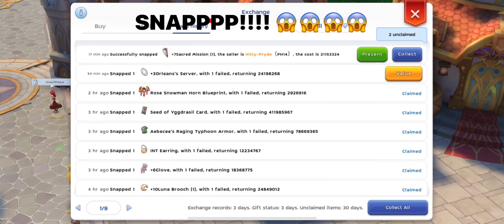Ragnarok M | King Poring Nolan with Ritual additional Extra Clip 🤣🤣🤣🥳🥳🥳